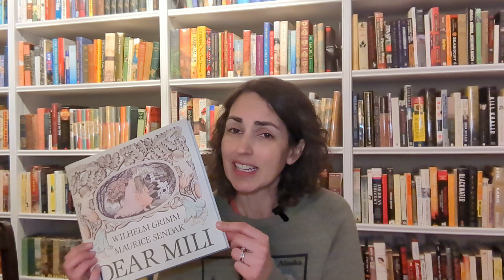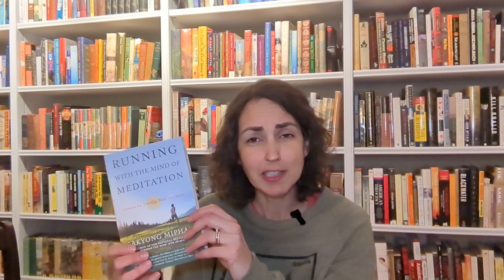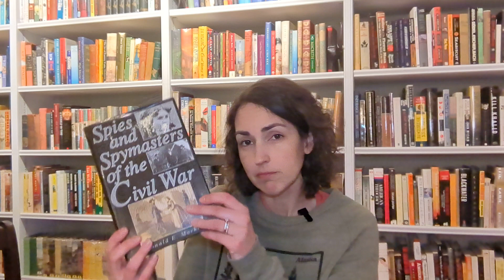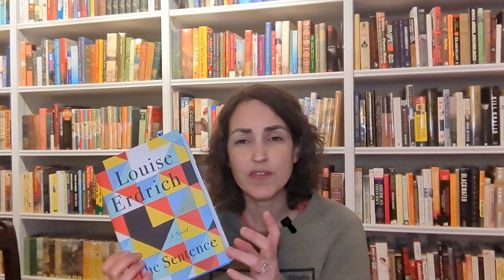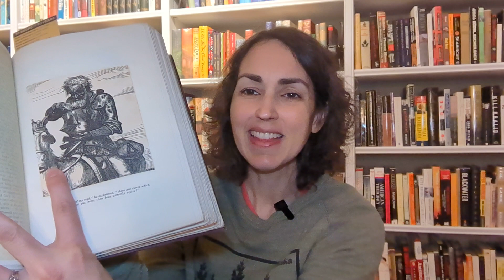I finished my To Be Read Shelf (#3)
I finished another shelf! In this video I’ll mention:

-Dear Mili by Grimm, with Sendak illustrations
-The Awdry-Gore Legacy by Edward Gorey
-Furious Hours: Muder, Fraud, and the Last Trial of Harper Lee by Casey Cep
-The Island of Lost Maps by Miles Harvey
-Liar, Temptress, Soldier, Spy by Karen Abbott
-Running with the Mind of Meditation by Sakyong Mipham
-Spies and Spymasters of the Civil War by Markle
-Confessions of a Jane Austen Addict by Laurie Viera Rigler
-By the Pricking of My Thumbs by Agatha Christie
-To Be or Not to Be by Ryan North
-Don Quixote by Miguel de Cervantes (I’m still working on this one, I can only handle it in small doses)